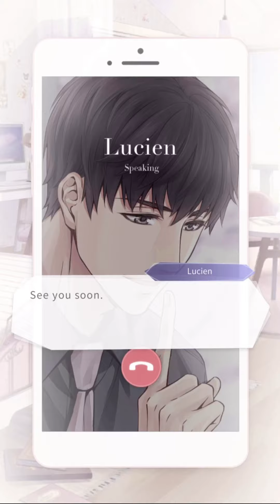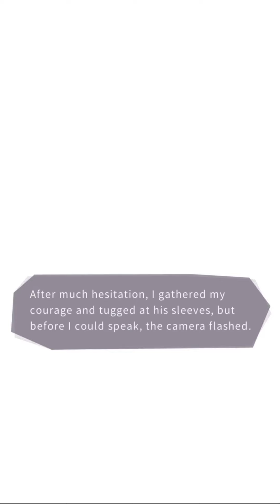Mr.Love: Queen’s Choice - Lucien [Fine Night Date]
MLQC Dates Masterlist [for better experience open from phone using Google Doc app]